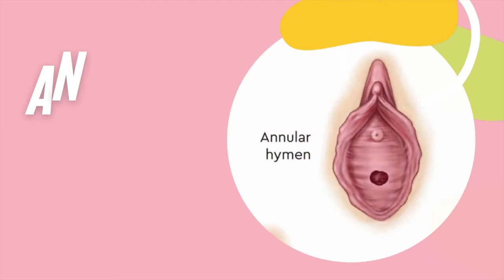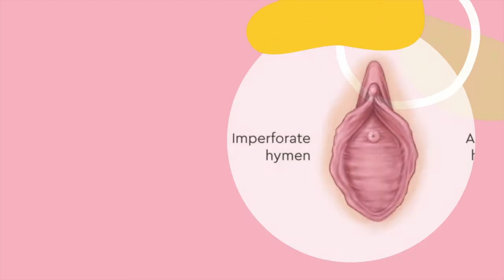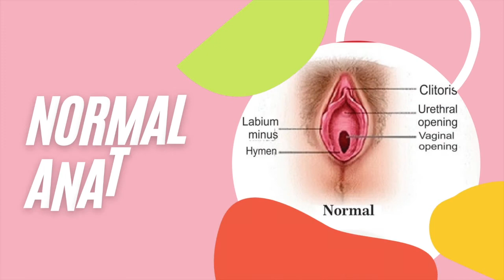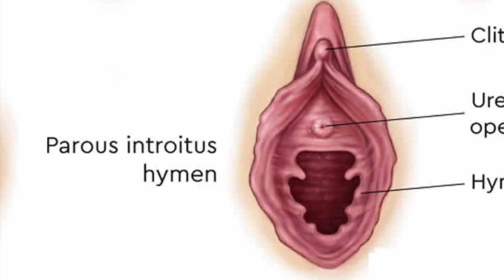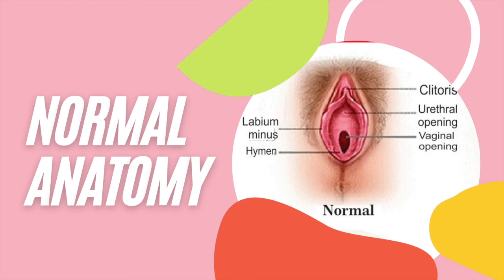Hymenoplasty in Kandy, Sri Lanka. reliable results, 100% sure, Double layer suturing,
Hymenoplasty- 100% reliable way, Double-layer MICROSURGERY. In Kandy, Sri Lanka.